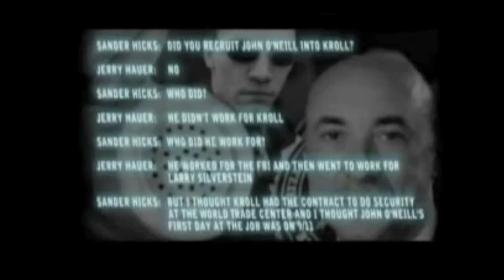Coreofcorruption editing.mov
This video goes with the essay, 'On the Deep State, Denial, September 11, and Georgie O' by Allan Weisbecker, at